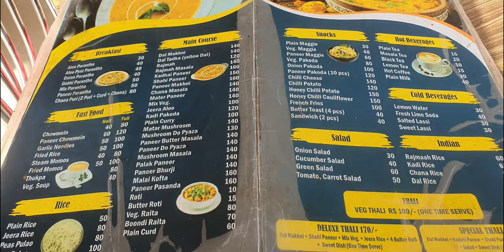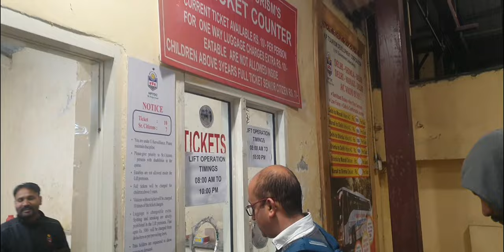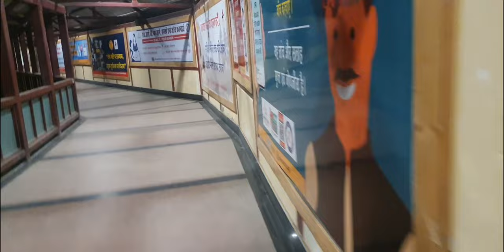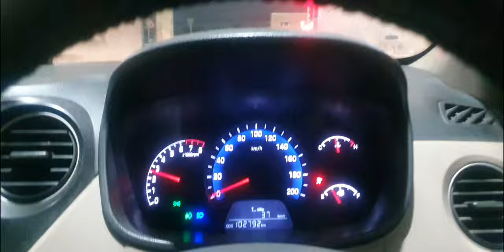Hidden gems in street of shimla